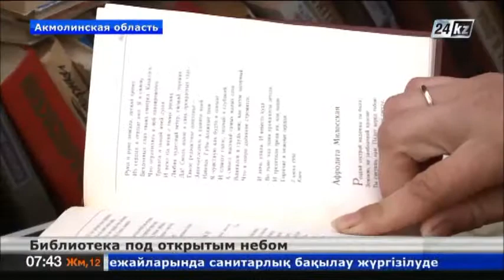Жители северо-востока Казахстана предпочитают читать на свежем воздухе